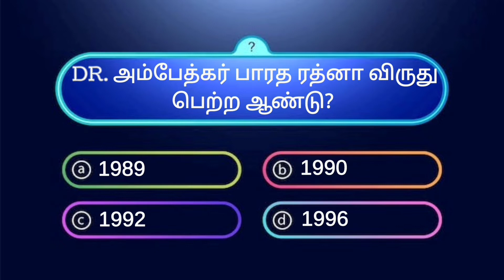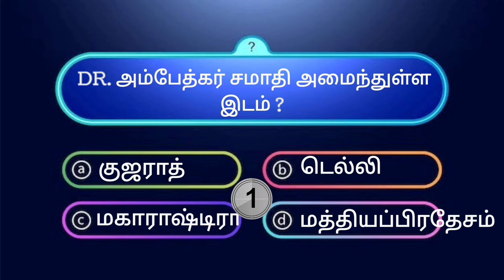Dr. B.R. Ambedkar Quiz / அம்பேத்கர் பற்றிய பொது அறிவு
அறிவை தேடி ஓடுங்கள். நாளைய வரலாறு உங்கள் நிழலாக தேடி ஓடி வரும்